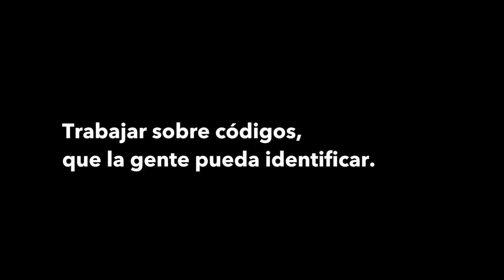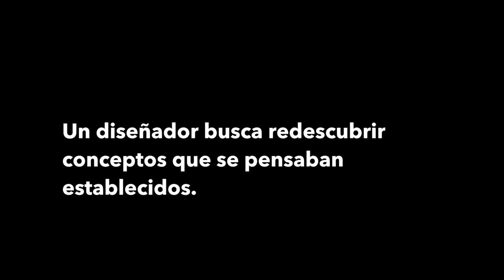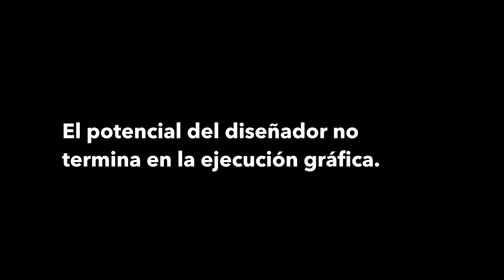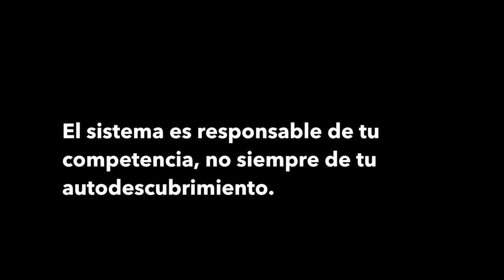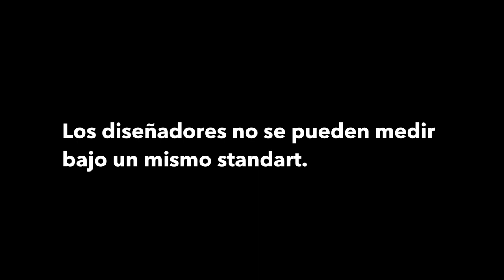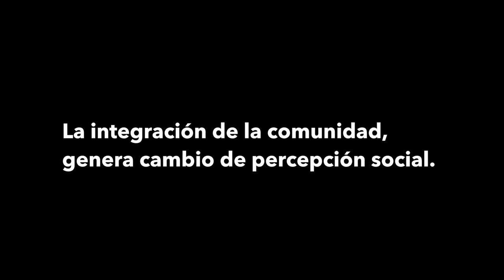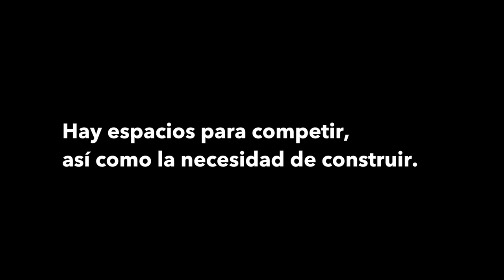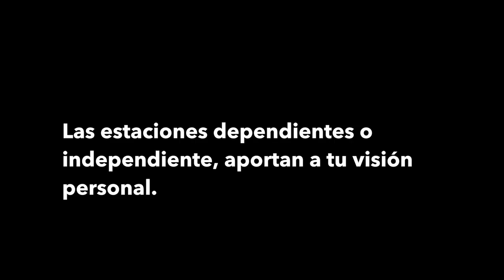MINDSET con Redak - El diseñador como agente de cambio.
¿Cuál es el verdadero Potencial de un diseñador?
Encuentro con Redak Anderson sobre como es percibido el diseñador y quienes están cambiando el juego.

★ FAQs:
+ Location: Peru